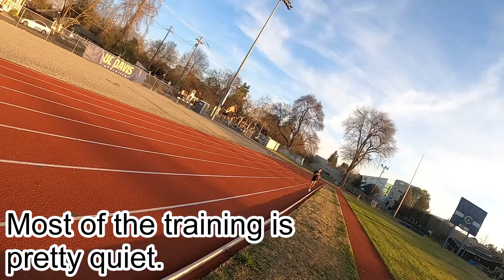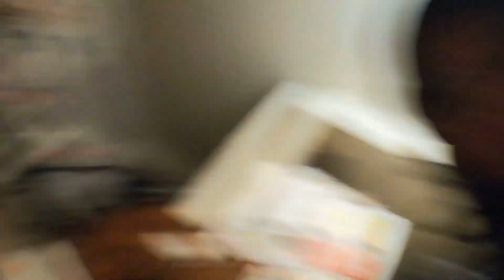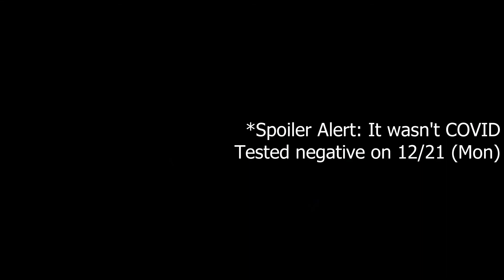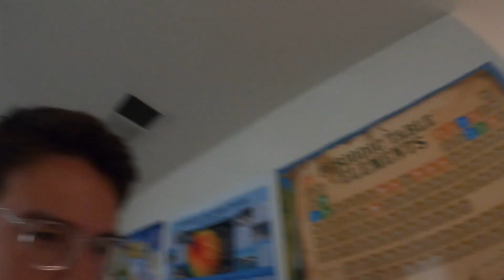Trying to Run Faster 12/13 - 12/19